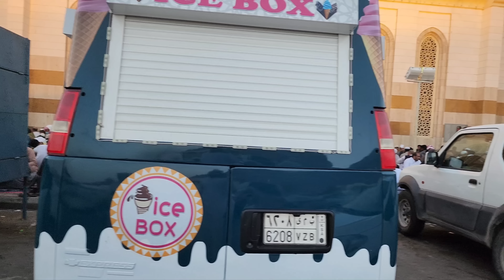سفر الصائمين في ساحة مسجد سيد الشهداء بالقرب من جبل أحد الحبيب